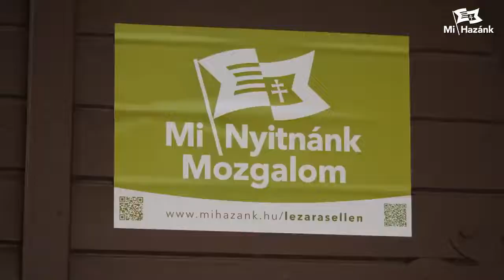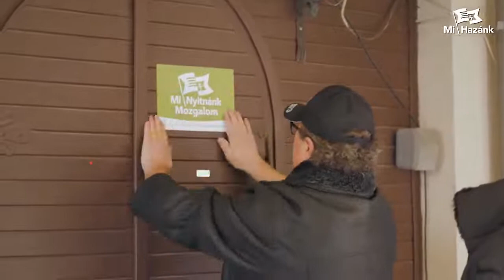Új mozgalmat indítunk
Mi Hazánk Mozgalom a VK-n